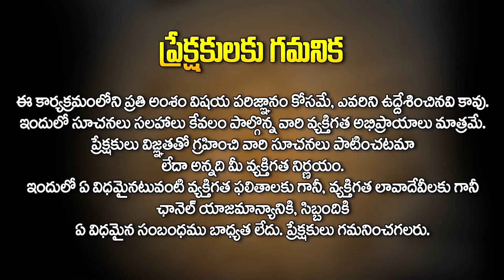వారఫలం : ధనస్సు | Weekly Horoscope By Chandra Shekara Sasthri | 17th July 2023 to 24nd July 2023